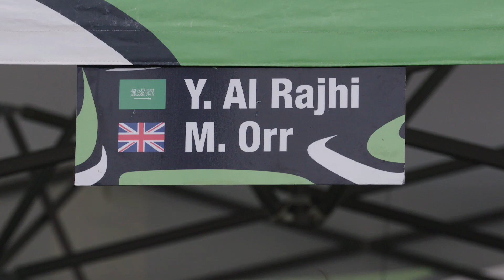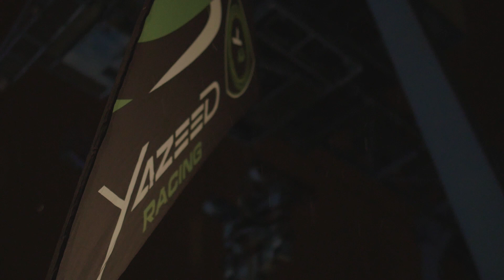Yazeed AlRajhi-Rally Sweden 2016-WRC-Day 2.